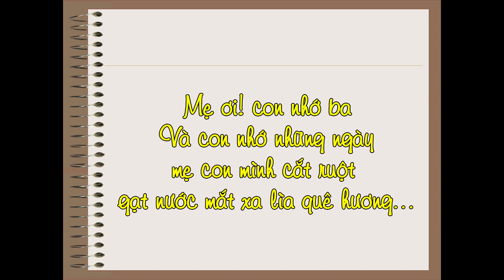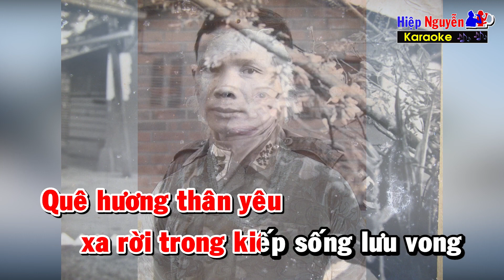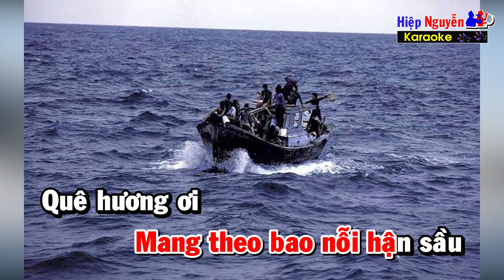TÂM SỰ NGƯỜI LY HƯƠNG - KARAOKE TONE NỮ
Để nhớ ngày mẹ con mình rời xa quê hương